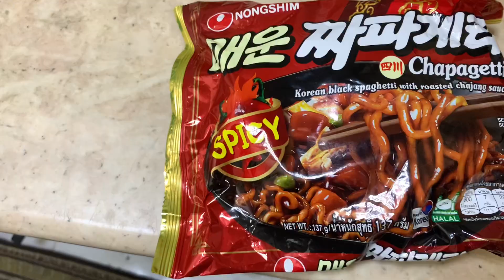Kyoun kha liya ye maine itne spicy 🥵/ Dubai daily Vlogger / Vlog-290